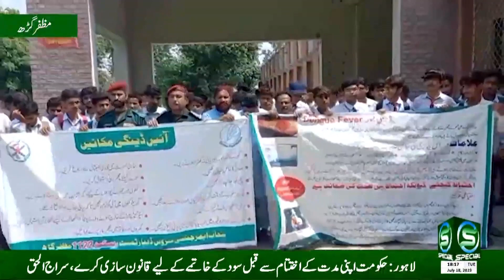Government Graduate College Muzaffargarh for dengue mosquito eradication